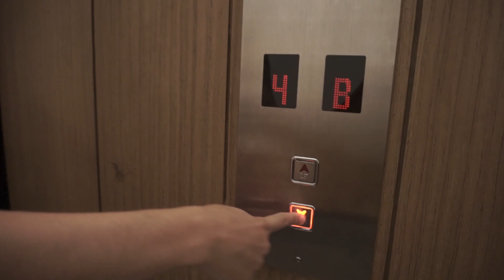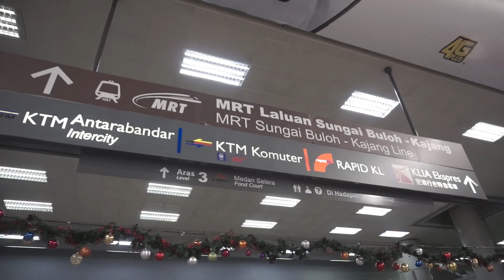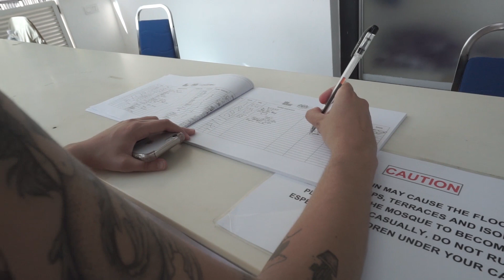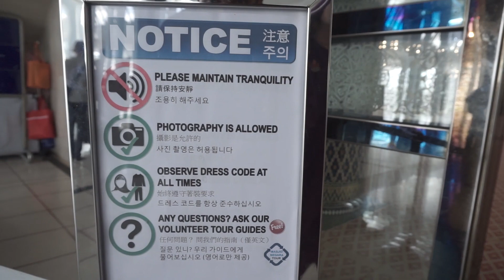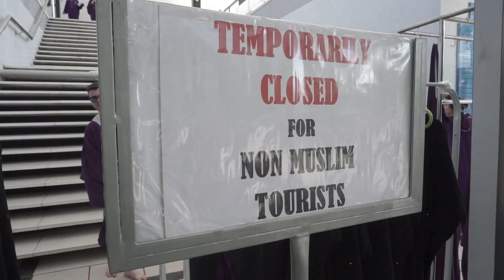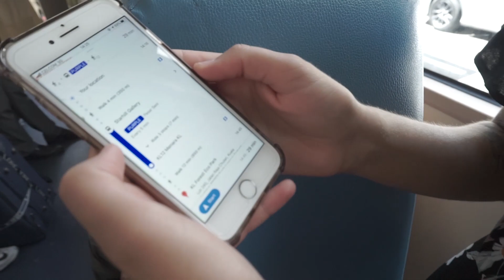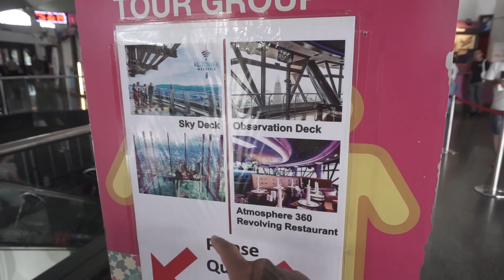Como é a Batu Caves, na Malásia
3 RELIGIÕES DIFERENTES EM UMA CIDADE!
Conhecemos Batu Caves, na Malásia, o maior templo Hindu fora da Índia. Você provavelmente já viu essas escadarias famosas no Instagram.

Além disso, em Kuala Lumpur, pela primeira vez visitamos uma mesquita e pudemos ver de perto um pouco mais da religião islâmica.

Pra finalizar, visitamos um templo incrível, o Thean Hou Temple, que mistura Budismo e Taoísmo.